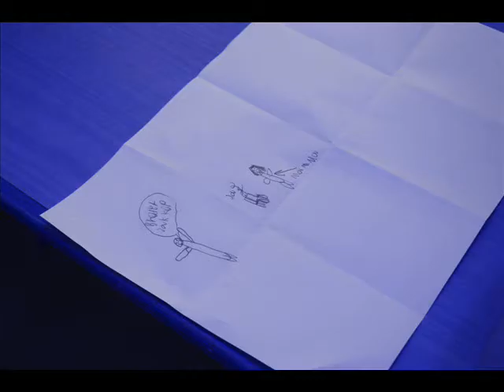Eddies film, Älmsta, Sweden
Elmsta Skola, åk 4-6, har haft en två dagars workshop där de gjort digitala berättelser på temat "En gång när jag lärde mig någonting nytt".
Elmsta School, grade 4-6,l has had a two-day workshop where they made digital stories on the theme "One time when I learned something new."